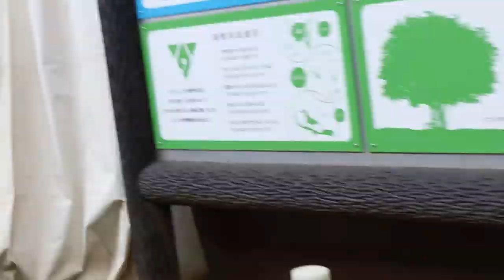ジャン＆ポンが睦じい朝を迎えパパはイベントの撮影【Jean & Pont 1732】2019/5/4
朝からジャンくんの上に乗って寝ているポンちゃんがなんと可愛いことか。
今日も幸先がいい！
昼間にはこのところお世話になっているフォークソング同好会のイベントの撮影にパパとママは出かけて行きました。
危うく雷雨の洗礼を受けるところでしたがギリギリセーフでした。